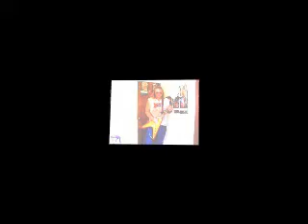buzzard beak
instrumental